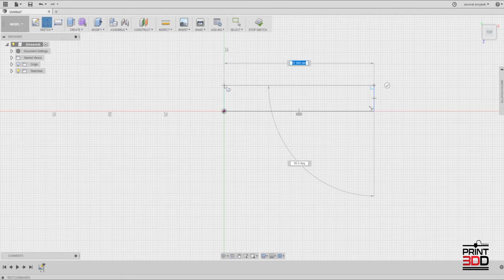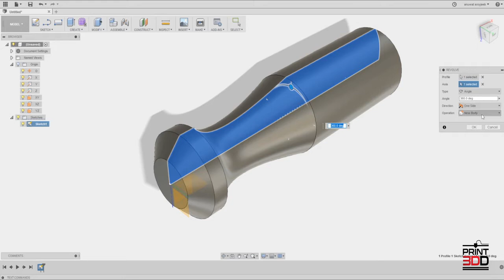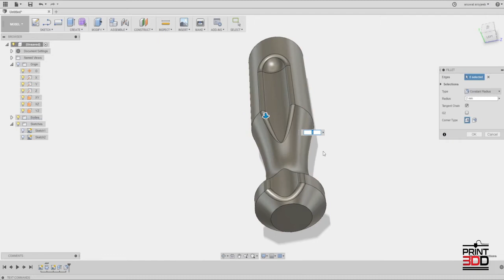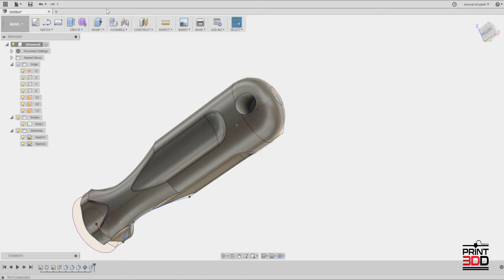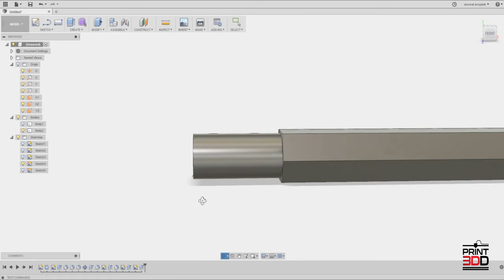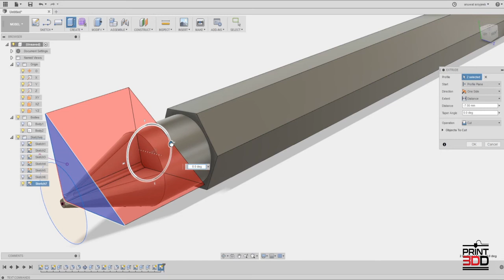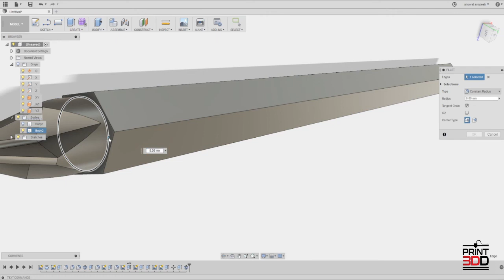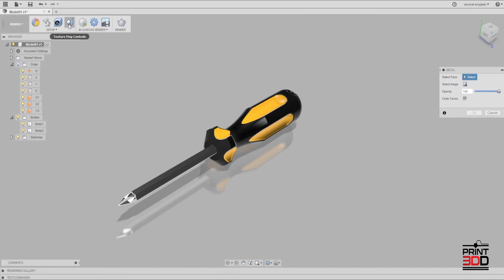Modeling a Screwdriver in Fusion 360 by Print3Dd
การออกแบบไขควงที่สามารถนำมาใช้งานได้จริง โดยออกแบบจากโปรแกรม Autodesk Fusion360 และพิมพ์ใช้งานจากเครื่อง Flashforge Guider 2